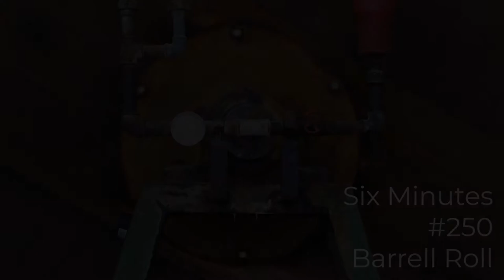Six Minutes - 250 - Barrell Roll